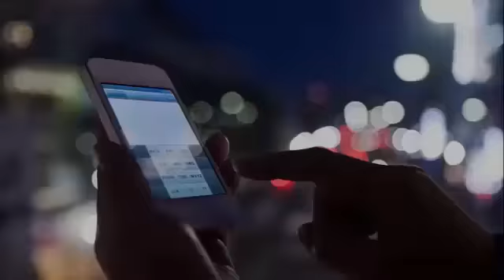WWE Rumors: Backstage Update On Why Rusev And Aiden English Could Be Splitting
WWE Rumors: Backstage Update On Why Rusev And Aiden English Could Be Splitting According to 'Wrestling Observer' editor Dave Meltzer, the recent storyline developments on 'SmackDown Live' might culminate in Rusev getting pushed once again as a "main event level act."

The WWE rumor mill has some good news and bad news for fans of the surprisingly popular “Bulgarian Brute,” Rusev. The good news, if recent backstage reports are to be believed, is that WWE still believes in the 33-year-old former United States Champion’s potential as a main event talent, and might want to book him accordingly with his real-life wife, Lana, as his manager. The bad news is that this might require Rusev and his longtime tag team partner, Aiden English, to split after months together as a tag team, with many sources speculating this could also mean the end of the “Rusev Day” gimmick.

On Thursday’s edition of Wrestling Observer Radio, Dave Meltzer explained why WWE appears to be hinting at a breakup for Rusev and English, and leaning toward a full-time Rusev and Lana team-up on television, which would mark the first time in over a year for the real-life couple. As cited by ProWrestling.com, Meltzer believes that Rusev and English haven’t been seen as having much upside as a tag team, with WWE considering them as a mid-card act, and not having any plans of giving them a reign as SmackDown Tag Team Champions.

According to Meltzer’s sources, the plan might be for Rusev and Aiden English to split up as a tag team and for Lana to return full-time as Rusev’s manager, with the couple possibly getting pushed as a “main event level act.”

As noted by Give Me Sport, the first signs of the rumored creative changes came on Tuesday’s episode of SmackDown Live, as Lana interrupted a conversation Rusev and English were having, while wearing a “Rusev Day” t-shirt. Appearing to drop her put-on Russian accent, Lana hinted that someone was holding Rusev back, glaring at English as he exited the scene. The report also shared several negative fan reactions to the angle, with one Twitter user going as far as comparing the potential Rusev-Aiden English breakup to the “Festival of Friendship” angle, where Kevin Owens famously turned on Chris Jericho on a February 2017 episode of Monday Night Raw.

Although there hasn’t been any outright sign on WWE television that Rusev will be turning on Aiden English, WrestlingNews.co speculated that the split could happen soon, especially since Rusev was reportedly placed back in his casket match against The Undertaker at the Greatest Royal Rumble as a “fresh restart” after months of losses on TV and on pay-per-view. Daily DDT also predicted that Rusev reuniting with Lana would effectively kill off the fan-favorite Rusev Day gimmick as a whole, with the “Bulgarian Brute” likely going back to his origins as a vicious, humorless foreign heel character.